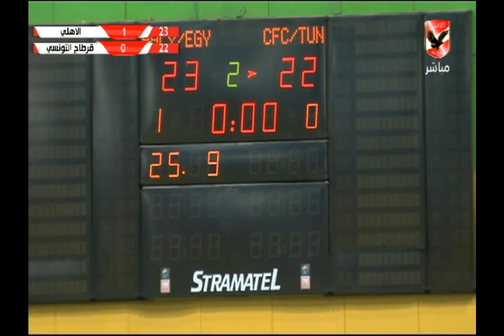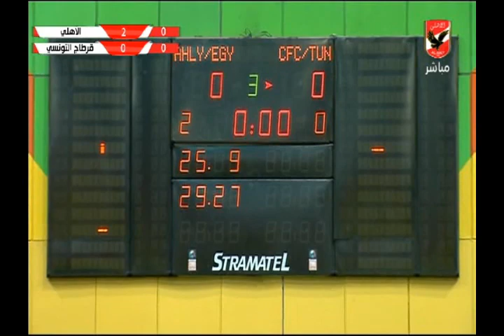مباراة الاهلى امام قرطاج التونسى - نهائى بطولة افريقيا لكرة الطائرة سيدات